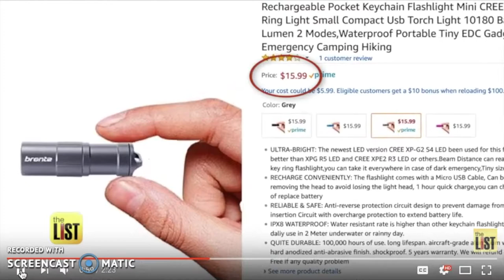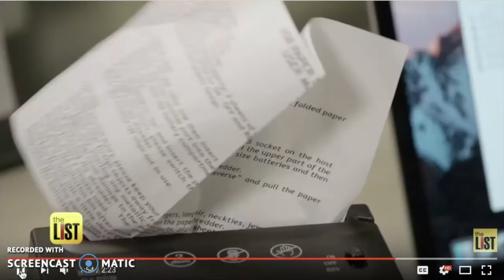Kelly Wonderlin with The List TV